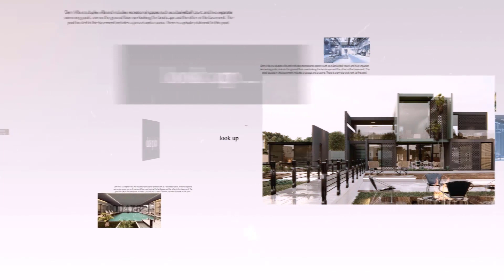this one oue popular animation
created in aftereffects
by ovan